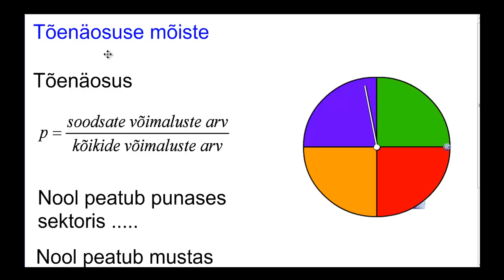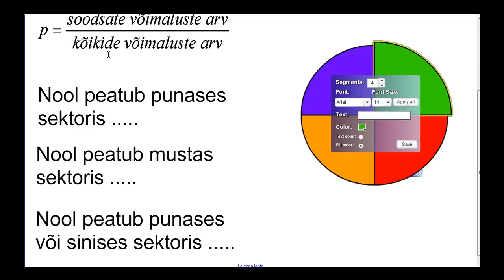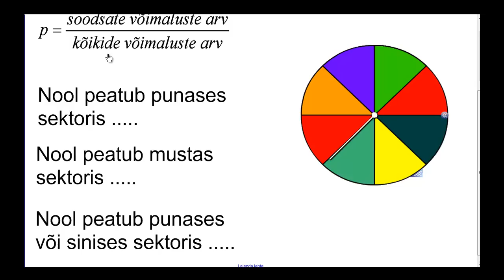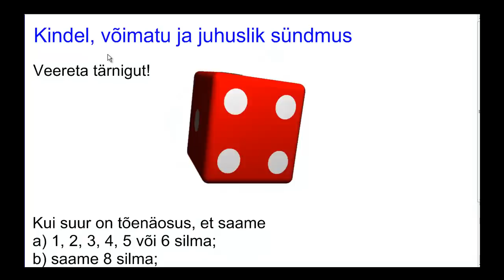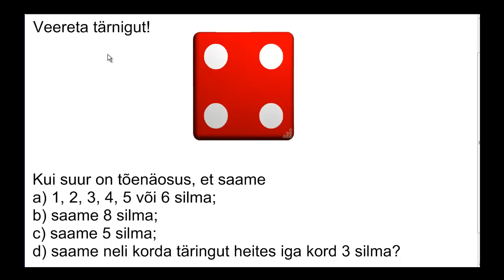Tõenäosusteooria elemendid põhikoolis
Videotunnis selgitatakse lihtsamaid tõenäosusteooria mõisteid ning arvutatakse ka sündmuse tõenäosust. Autor on Loo Keskkooli matemaatikaõpetaja Allar Veelmaa.